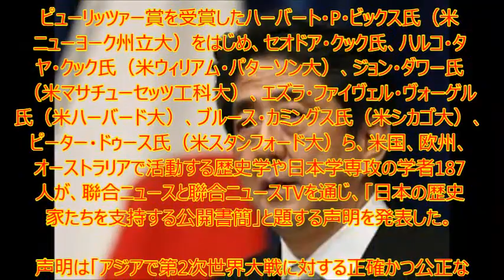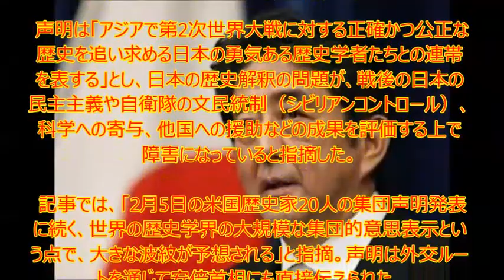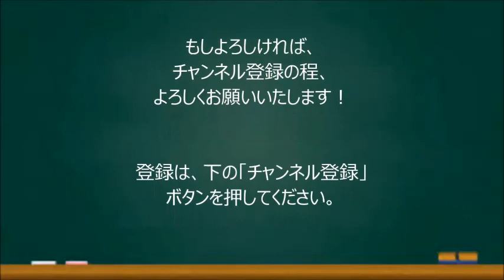【韓国崩壊】歪曲記事が歪曲？ 世界の歴史学者187人が集団声明、安倍首相に歴史の直視訴える 韓国人も炎上